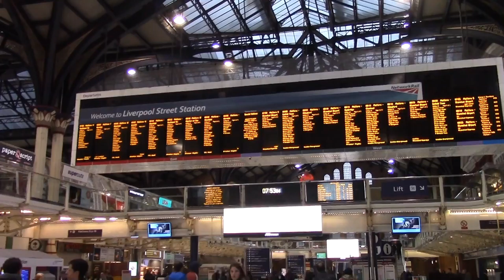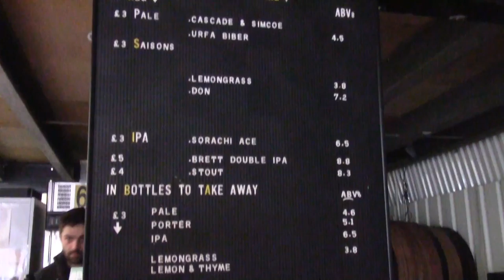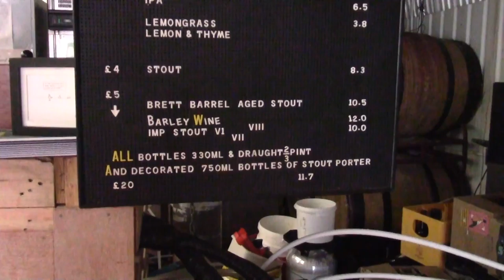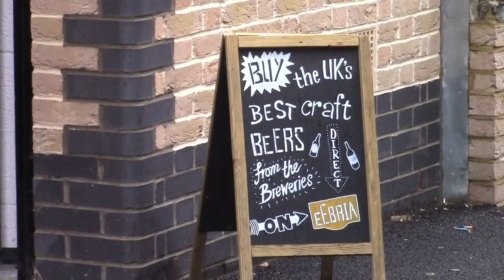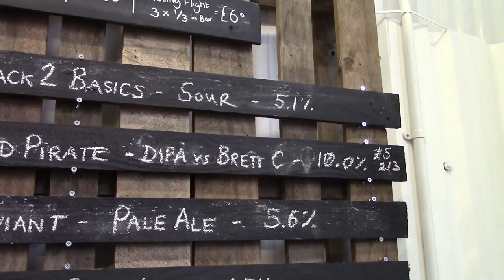Day 05 - Mostly Tappage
The Hamilton Hall for the planning, then the Partizan, Fourpure and Eebria Taps. All LTE and wall wet. Bermondsey semi mile. Good times.